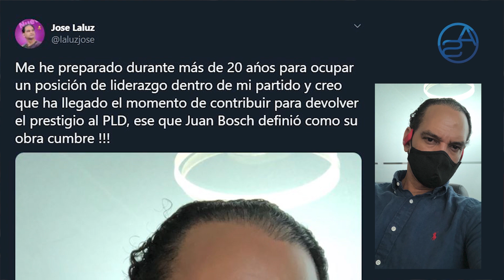Los que Le perdieron el Miedo A Danilo! Temístocles Montas JUEGA SUCIO y José Laluz Se Rebela!!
José Laluz se arma de Gónadas y le declara la guerra frontal a Danilo Medina! Otro que ha hecho una jugada muy rara es Temistocles Montas! Y si yo fuera el buchú de San Juan estaría bien moca!

Definitivamente reina la incertidumbre y el caos en el Partido de La Liberación Dominicana. Están como en el PRD en sus peores tiempos, solo que la crisis actual que ha desatado el Buchú de San Juan es mucho mejor y digamos mucho más entretenida de analizar!

Es como si un leviatan atravesara las paredes del recinto del otrora poderoso Comité Político del PLD y a su paso encontrase íconicas figuras de esa organización con Danilo Medina a la cabeza y un séquito no muy obediente siguiendo las andanzas del expresidente para ante cualquier descuido propinar el Golpe de gracia que finiquite el efimero liderazgo del Expresidente.

Uno solo de sus adlátares le llorará: Roberto Rodríguez Marchena, el mismo que resentido nunca le habría perdonado al buchú de San Juan haber escogido al penco en vez de a él que siempre le fue fiel como el candidato de ese partido en la ya pasada contienda electoral.

Así va el acontecer de República Dominicana, José Laluz ha decidido enfrentar cara a cara a Danilo, anhela algo que es la garantía de mínima vida política para éste: La Presidencia del PLD!  Esta es la Política Dominicana, cualquier serie de Netflix le queda chiquita!

00:00 Logo Impolíticamente Correcto
0:51 La Batalla que ha decidido iniciar José Laluz contra Danilo Medina, caos en el PLD
2:52 Detrás de qué anda Danilo Medina ahora mismo!
4:56 Danilo Medina le miente a Francisco Javier García, Francisco Domínguez Brito y Andrés Navarro!
6:03 La Jugada de Temistocles Montas!
7:15 Víctor Suarez es la ficha!
8:42 El Propósito de la Reunión de Víctor Suares con Temistocles Montas!
11:55 De lo que en verdad Temistocles Montas fue a convencer a Víctor Suarez!